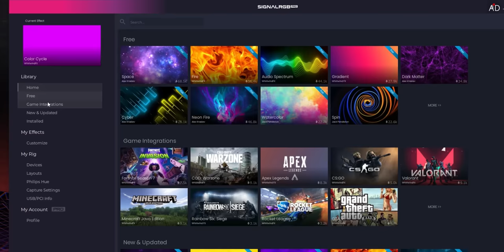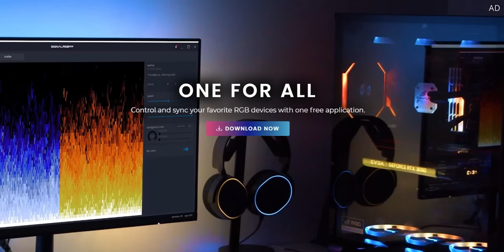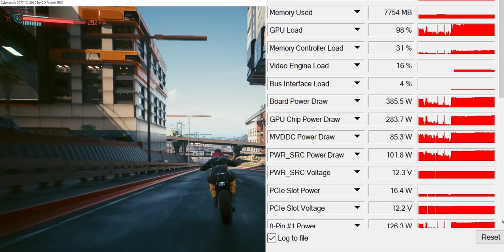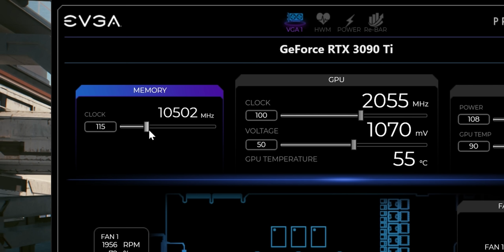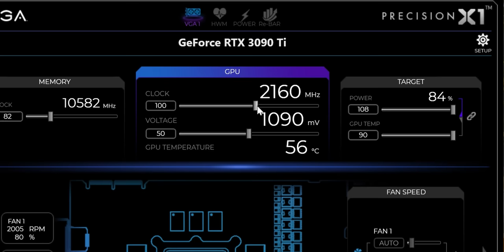The RTX 3090 Ti is STUPID... ly Powerful!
The RTX 3090 Ti is Nvidia's Most POWERFUL graphics card for your PC Gaming Setup! Join PC Centric for the Asus Strix RTX 3090 Ti Review and Palit RTX 3090 Ti Gamerock Unboxing and gameplay benchmarks in warzone! AD

These product were loaned out for review without direction or payment from the manufacturer for inclusion in this video.

Nvidia RTX 3090 TI (Amazon)

Intel Core i9 11900K (Amazon)
MSI Z490 Carbon Motherboard (Amazon)
Lexar Hades 3600Mhz RAM (Amazon)
Lian Li Uni Fans (Amazon)
Lian Li Galahad Cooler Black (Note I used the WHITE) (Amazon)
ROG Thor Power Supply (Amazon)

4K Benchmarking monitor (RS) (Amazon)

0:00 Intro
1:09 Palit RTX 3090 Ti Gamerock
3:23 Asus RTX 3090 Ti Strix
5:26 Incoming FAIL!
8:33 Why Does This Exist?
9:58 Gameplay Benchmarks!
15:47 Overclocking!
16:27 Should You Buy The RTX 3090 Ti?